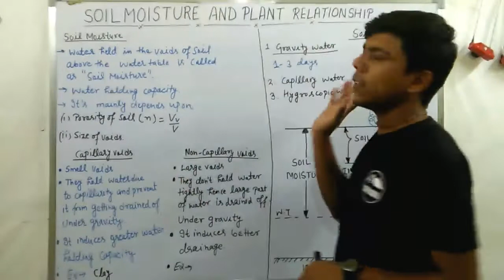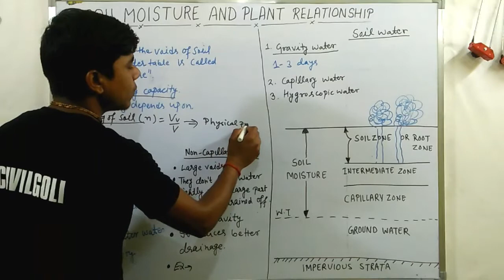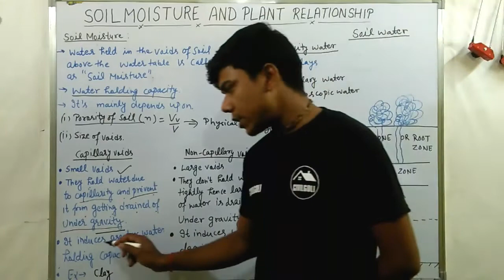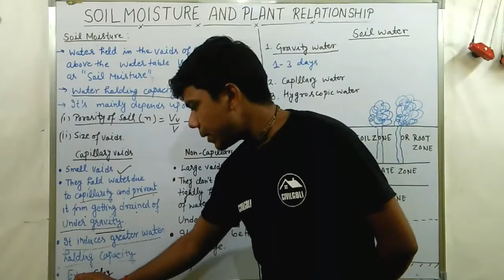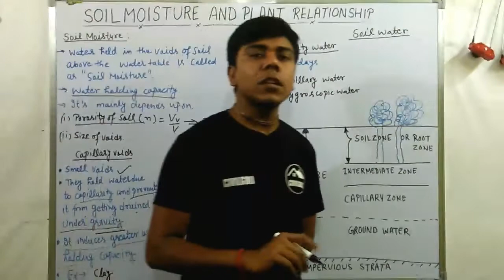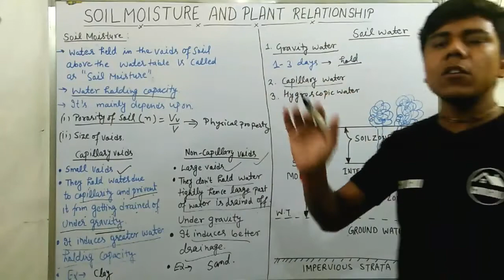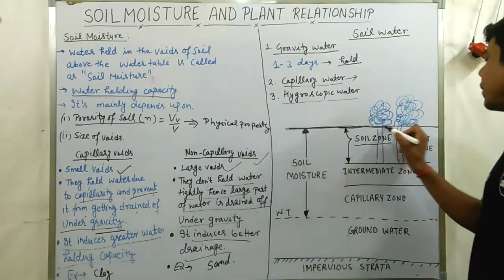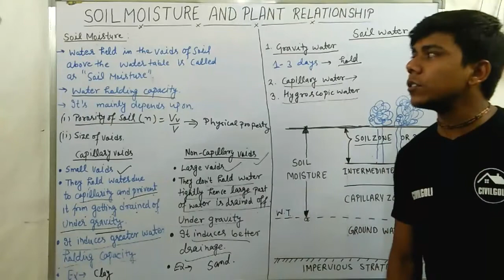Soil Moisture and Plant Relationship | Irrigation Engineering | By Amit Parihar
In this video, we will discuss about soil moisture and plant relationship also duscuss soil water | @civilgoli

Civil Engineering with Amit Parihar | Learn Civil Engineering Online in Effective way|

Welcome to CIVILGOLI, a one stop solution for Civil Engineering. Now learn Civil Engineering with Amit Parihar for JE/AE exams and College Academics.
for join telegram for updates and PDF's